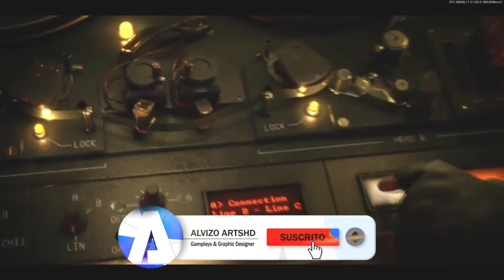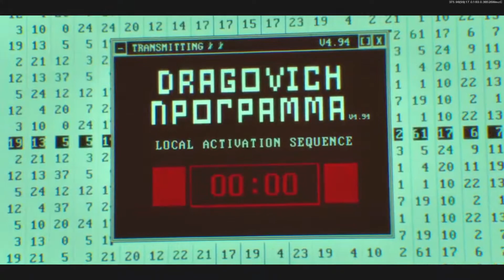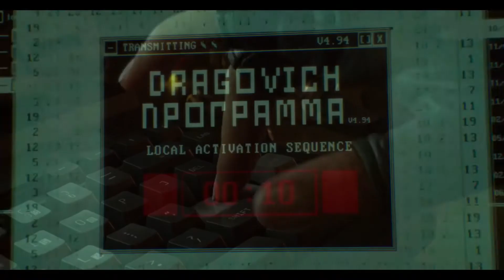CINEMATICA TEMPORADA 5 | Call of Duty®: Black Ops Cold War y Warzone™ *español latino*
No Olvides 🤗
🔥COMENTA 🔥
🔥DALE 👍🔥

CINEMATICA TEMPORADA 5 COLD WAR & WARZONE
TEAM KITSUNE VS TEAM WOODS
SOLICITAR REFUERZOS
2021
BLACK OPS COLD WAR
DRAGOVICH ПРОГРАММА
NIKITA DRAGOVICH
ПРОГРАММА DE NUMEROS PARA LAVAR CEREBROS
COD POINTS GRATIS COLD WAR & WARZON XBOX - SERIES X/S
COD POINTS GRATIS COLD WAR & WARZON PS4 - PS5
NUEVOS EVENTOS
NUEVOS OPERADORES
NUEVOS ASPECTOS DE OPERADOR
PASE DE BATALLA TEMPORADA 5
COLD WAR & WARZONE COSMTIC BUNDLES
NEW BUNDLES
NUEVAS ARMAS
NUMEROS
ALEX MASON BLACK OPS
NEW WEAPONS